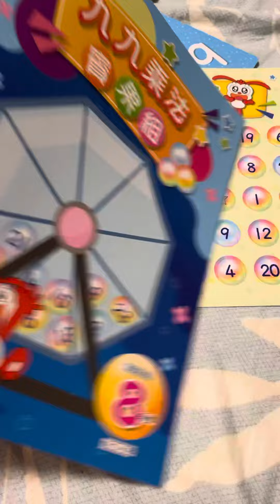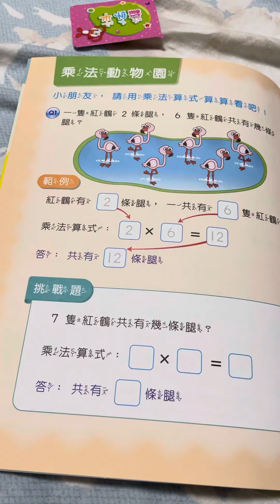九九乘法賓果遊戲